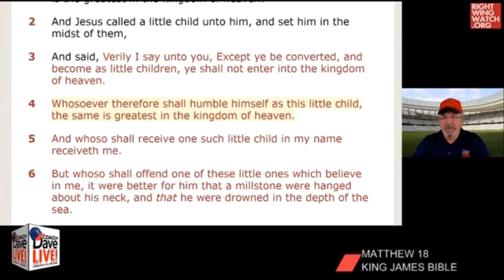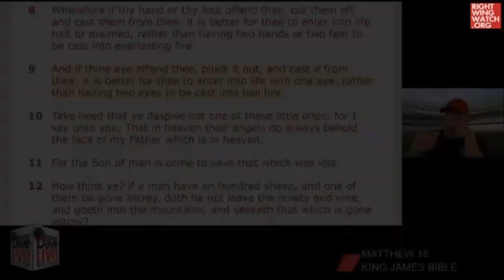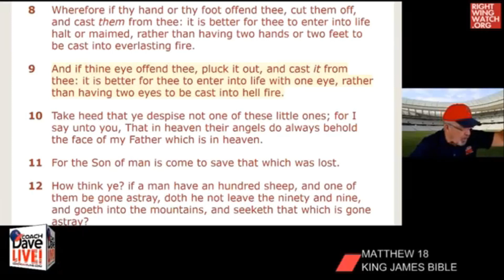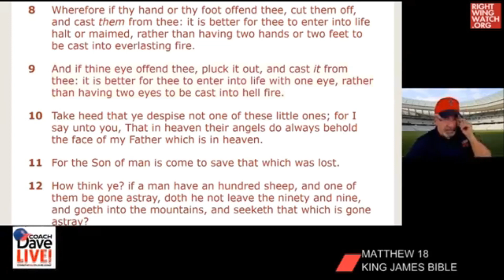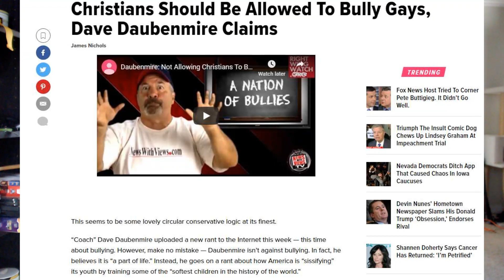Half-Baked Halftime Rant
People being sexy makes Dave Daubenmire feel funny in his pants area.
And he wants everybody to apply an ice pack to their junk.

Also, hot chicks aren't allowed to dance on TV.

What a jerk.